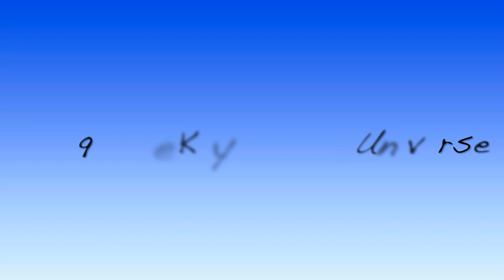3 6 9 The Key to the Universe